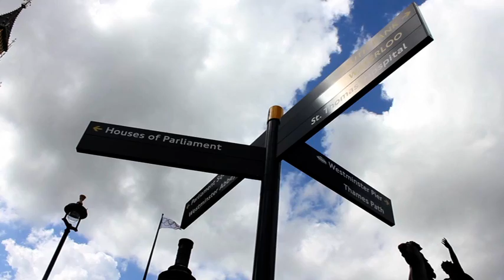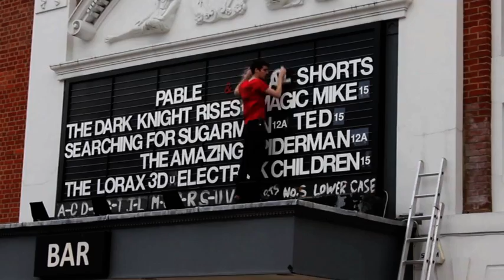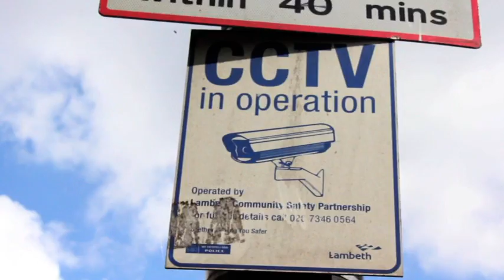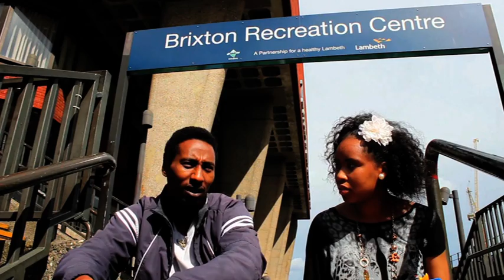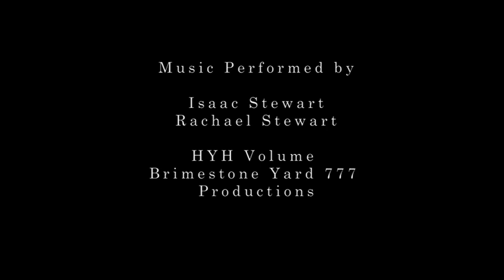CROSSING THE LINES -Short Documentary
This short documentary aims to look at people perceptions of two areas in London. Westminster and Brixton. Previously shown at the British Film Institute.
Interviews include SAM KING first black mayor southwark , ROBERT COOPER veteran of war ,  FLORENCE NOSEGBE deputy cabinet member of the labour Party.

In the past there were visible signs that made certain races feel marginalised from the rest of society e.g. no Jews, no Irish, and no Blacks.  A simple line painted on a street floor had the power to keep people confided to their own territories. And cause them to feel fear of persecution or death in certain areas.

Nowadays, there are still signs, which intend to exclude people, but their invisible. Many people may think twice, before going into certain areas and places because there is a risk of them becoming a victim of street crime or racism

Yet there are no visible signs or lines indicating that ‘you are no welcome here’.
But people read the ‘silent messages’ and see the hostile treatment when they choose to CROSS over theses LINES.  There is so much conflict and wars that are based around territory on large scales, but we also have are everyday conflict and divisions amongst our communities.

Do you think theses line still exist?